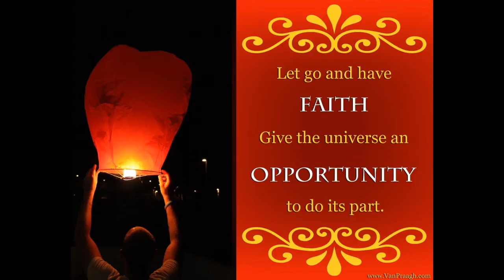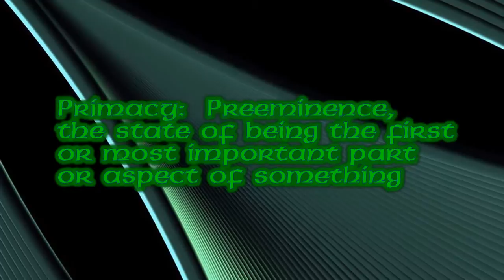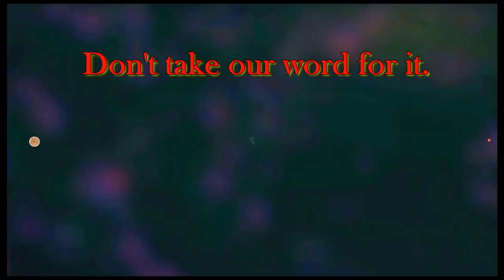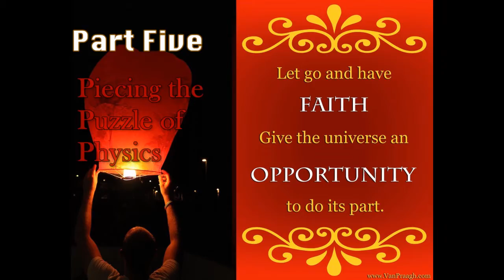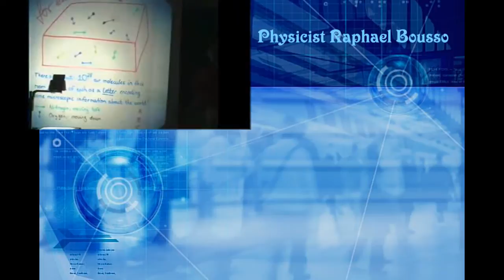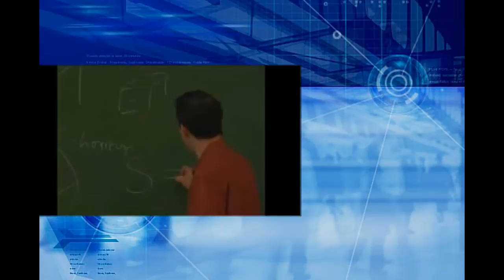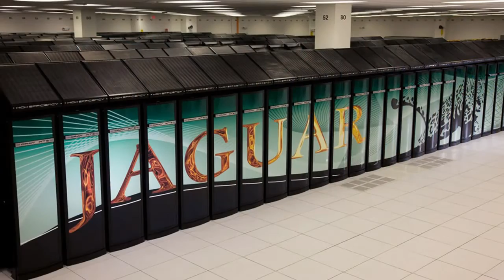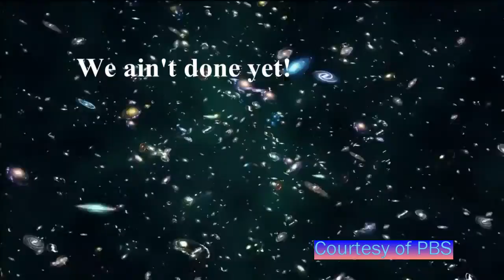Holographic Universe Part 2 of 3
PLEASE watch all three parts so it makes sense.  Links to part one and two are below.

Part 2 - Continuing our investigation into the insights of modern physics and to the astonishing conclusion reached by the greatest minds in modern physics:  We are more likely than not living in a computer simulation, and that what we call reality is nothing more than a hologram-like projection created from data stored on the outer shell of the universe.  Black holes led us to understand how energy and matter is best described, not as matter as we used to think of it, but as DATA or Information.  Just like in our own computers, just like our own modeling, it seems other beings beyond our comprehension have come up with their own ways of computing and simulations, or modeling, and we - as confirmed time and time again, from over 200 years of hard science - appear to be living inside of one.